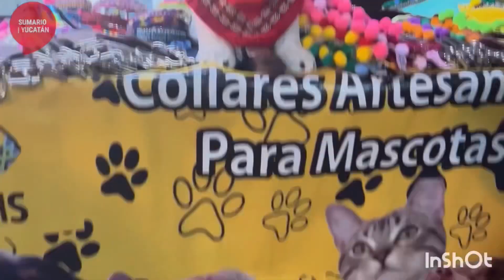MÚSICA Y GENTE QUE EMPRENDE, COMO PARTE DE LA VERSATILIDAD DEL MÉRIDA FEST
Celebrar a Mérida en su 482 aniversario es también mostrar lo que hace la gente emprendedora que vive en ella. Por eso, en el marco del Mérida Fest, hoy y mañana vas a tener conciertos y también un Bazarcito Emprendedor que tomará el Remate de Paseo de Montejo, de 5 pm hasta pasada la medianoche. Y hoy me di una vuelta para mostrarte y, cuando llegué, estaba cantando Aura Expanse y más tarde subiría al escenario Jorge Mengelle y Yaalen Kuj y Damián Medina. Abajo del escenario, el remate se llenó de stands con productos y gastronomía de gente de Mérida, llena de energía, creatividad y sazón, para ofrecerte lo mejor en el Mérida Fest. Me encantó la idea y mañana puedes visitar este espacio maravilloso. Venden ropa Second Hand, bisutería, cositas para mascotas, productos femeninos como copas menstruales y toallitas reciclables, bolsos, vinos artesanales, comida de Oaxaca, tacos de canasta, marquesitas y mucho más… - CGO.